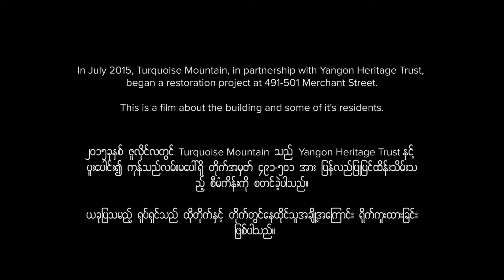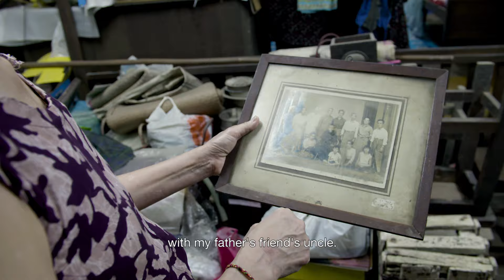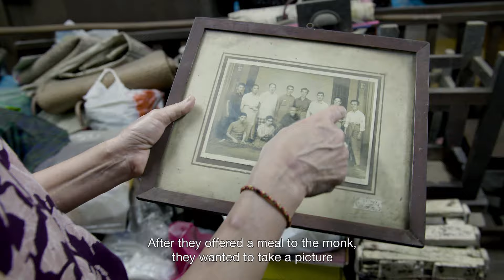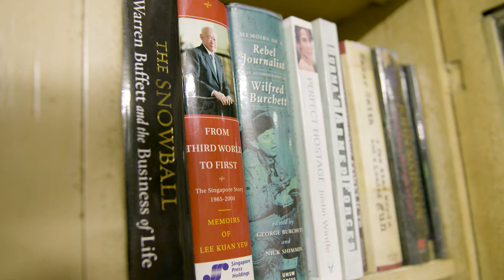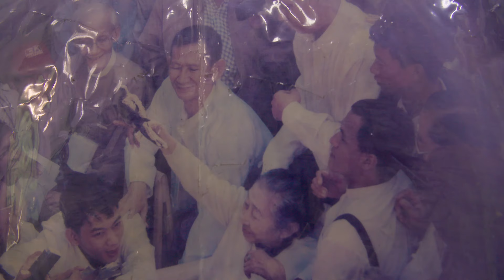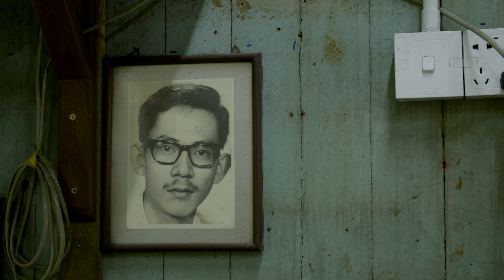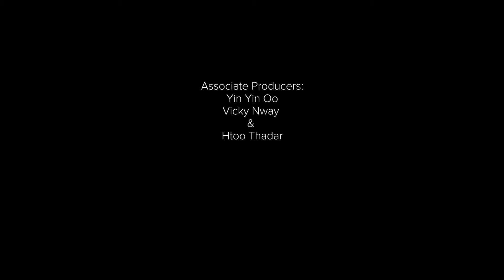Full documentary on the residents in an old colonial building in Yangon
A short documentary on the colourful lives of the residents of an old colonial building in downtown Yangon, Myanmar. The building,  that was undergoing a dramatic restoration courtesy of Turquoise Mountain, is one of many beautiful examples of ex-colonial architecture.

With unprecedented access to the occupants, and surprising and revealing stories of life throughout the ages, the film represents a unique opportunity to learn about the inhabitants of such a building. Characters include Indian tea shop owners, a trishaw driver, Mont Hin Gar seller, a barber, a Chinese family, and the daughter of Lu Du U Sein Win.

Many thanks to Yangon Heritage Trust and Turquoise Mountain